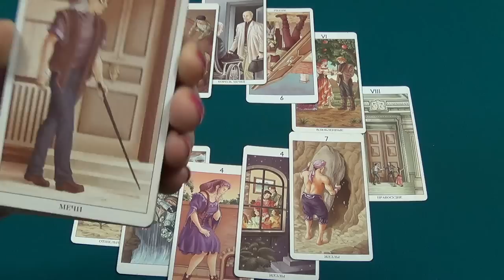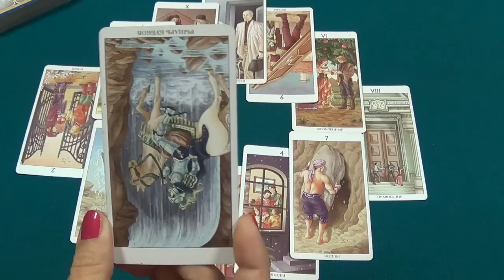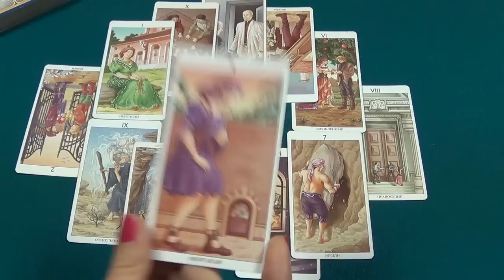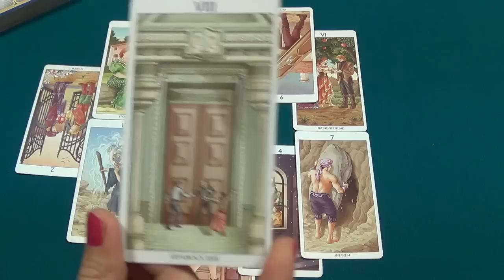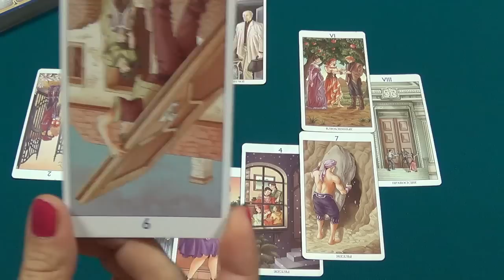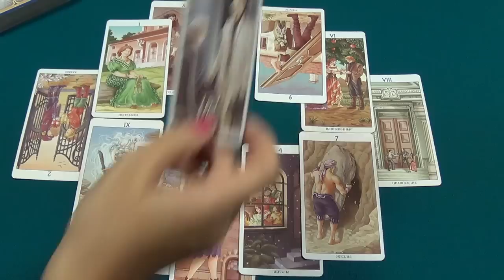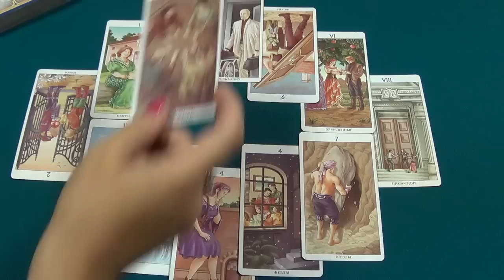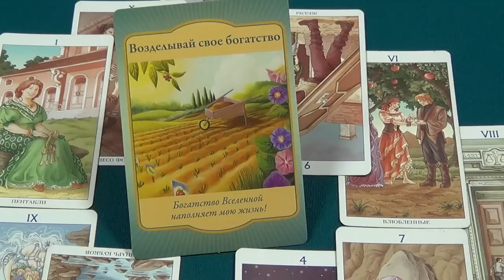Leo, November 2015, monthly Tarot forecast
Used Tarot of the 78 Doors (Pietro Alligo & Antonella Platano) & oracle cards "Gateway" (Denise Linn).
A piece of music – The Cinematic Orchestra  "Transformation"